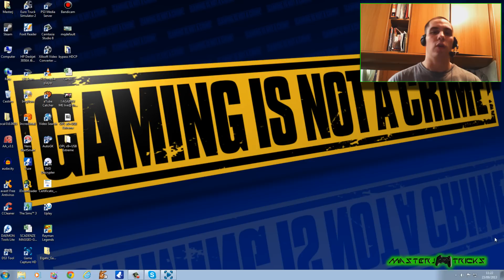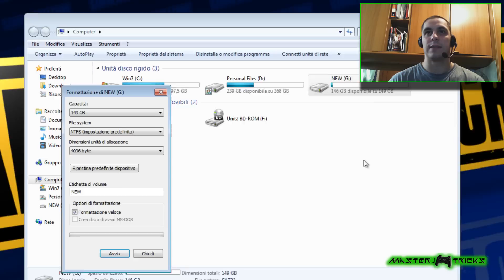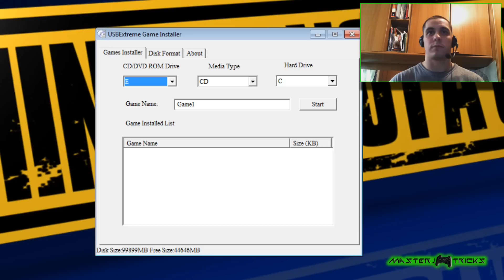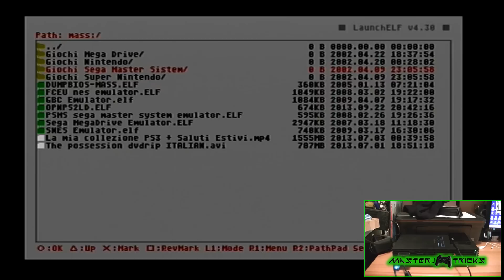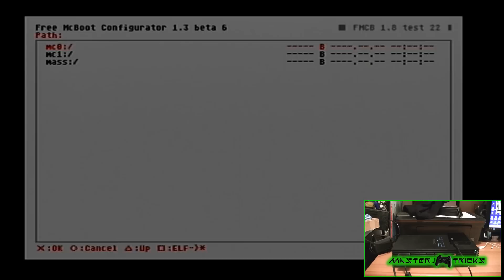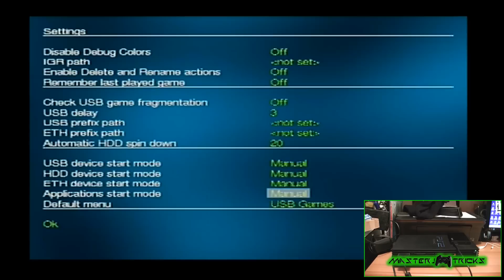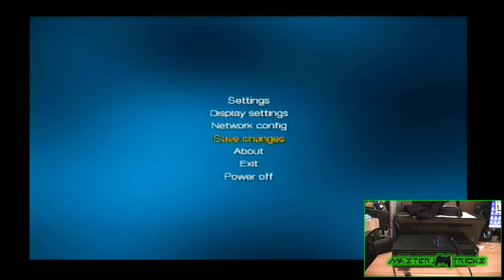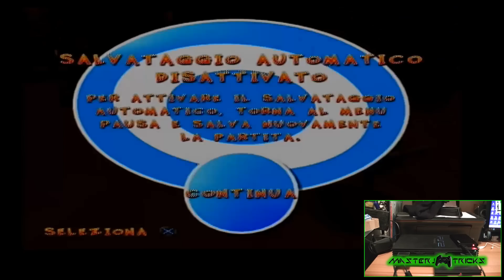Tutorial - Avviare giochi PS2 da hard disk esterno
In questo tutorial vi mostro come poter avviare giochi ps2 da hard disk esterno utilizzando USB Extreme e Open PS2 Loader